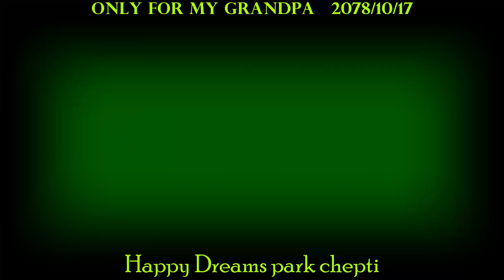Makkar Bdr Yamphu Rai/Happy dreams Park Chepti/Dhansauden Limbu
You are now watching 90 years old my grand father. with my mom sister and brother. sorry for the bad quality video. Thank you all.